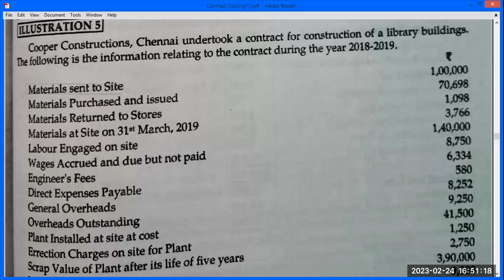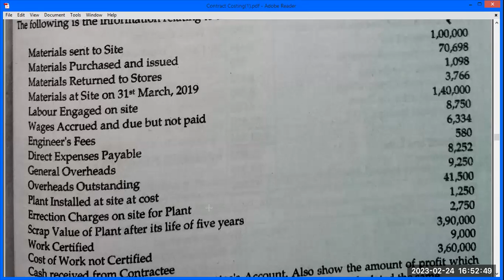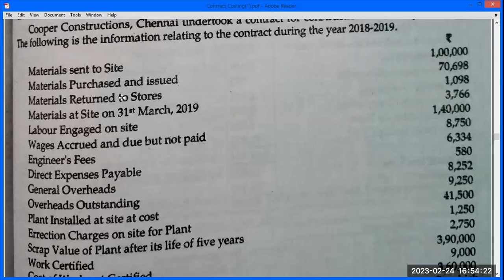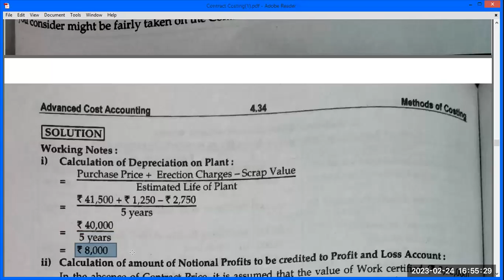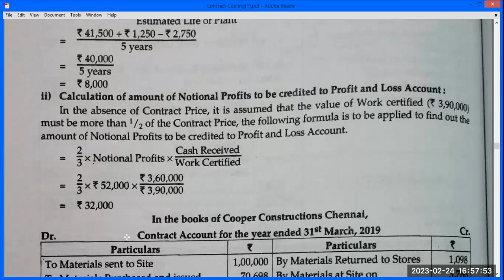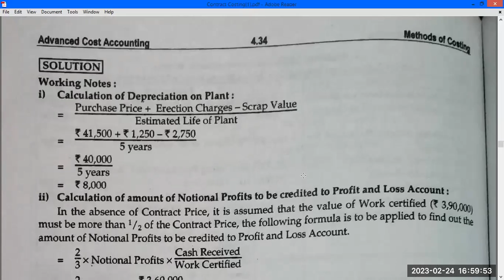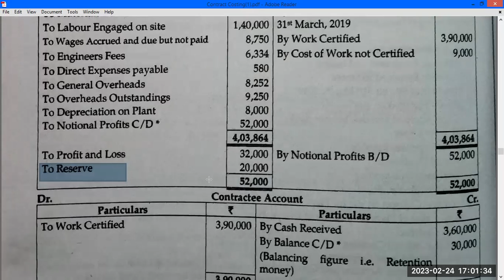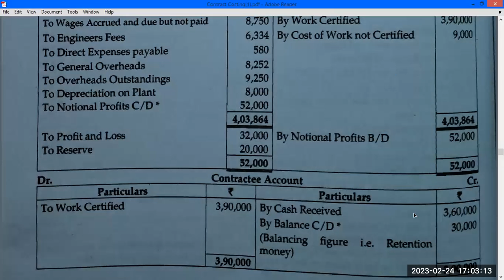Contract Costing Problem no 5, T Y B Com, M Com , CMA Paper Cost& Works Accounting II